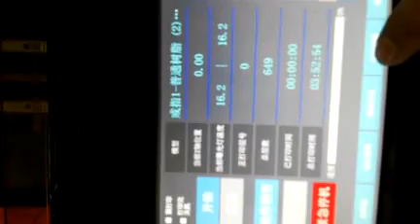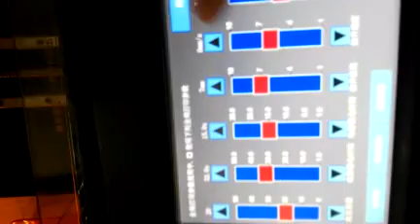how to offline printing by DLP 3D Printer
copy printing  files from USB to 3d printer,easy and fast , no need to link with computer all the time , smart dlp 3d printer.

if you like it , contact with us .

we are the factory for 3d printer machine in china , 2013 this machine has to produce, now it has updated many time, easy to use, good printing result .

br ella

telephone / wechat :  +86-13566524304